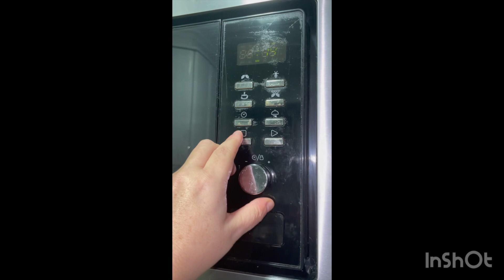Receta de remedio para la tos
Hace ya varias semanas que cogí un fuerte resfriado y no consigo quitar la tos. Gracias a este remedio siento algo de alivio.